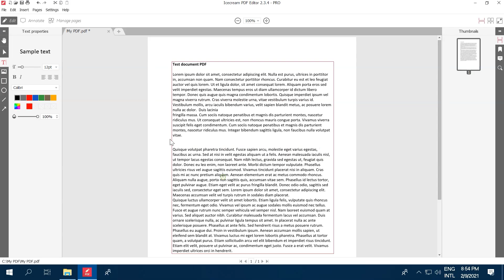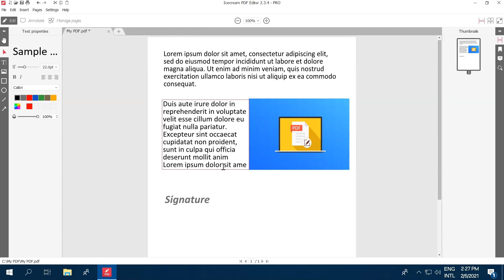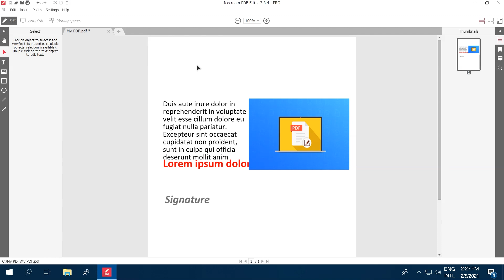How to Edit Text in a PDF on Windows like a PRO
Learn how to add, delete and edit text in PDF with Icecream PDF Editor.

00:00 Intro Thanks to the specifications of PDF format, it is difficult to edit text in a PDF if you don't have a reliable PDF editor. Not all programs of this kind can recognize the existing text and modify it. Icecream PDF Editor makes it simple to edit text in a PDF. Not only can you delete or type text, but you can also change the text color, font size, and more.

00:34 Step 1: Get and open Icecream PDF Editor
Get Icecream PDF Editor from our website and run the program on your computer.

00:42 Step 2: Open PDF file
Click the «Open...» button in the middle of the program's window to select a PDF file. You can also drag & drop the file right into the program.

00:54 Step 3: Edit text in a PDF
First, make sure Edit mode is enabled. You can both add new text or edit existing text using our PDF editor. Adding new text is really simple using the Text tool. Just click anywhere on the page to mark the place for entering new text. You can change the font type, color, and size of the text. It is also possible to apply bold and italic styles and realign text.

01:24 You can use all the same text settings while editing the existing text of the document. You can edit PDF text both with Text and Select tools. With the Text tool you just click on a text object and start to edit it right away. Using a generic Select tool, hover the mouse over the text you wish to edit and double click on the text to start editing it. The current tool will be switched to “Text” automatically.

Icecream PDF Editor automatically recognizes the font used in the PDF. Delete text and change it according to your needs.

01:58 You can easily delete blocks of text quickly by using the “Select tool” to select combined parts of the text or whole paragraphs and deleting them using the Delete or Backspace keyboard buttons.

02:11 If after adding or editing text it becomes partly invisible because of the overlay of other objects, then you can use the Select tool to move it around or bring it to the front.

02:21 Step 4: Save the PDF file
Save the PDF file as soon as text editing is complete. Click the «File» menu to see the available options. The «Save as» option will save the edited document as a new file. The «Save» option will rewrite the existing document.